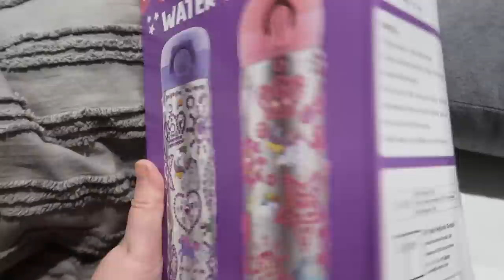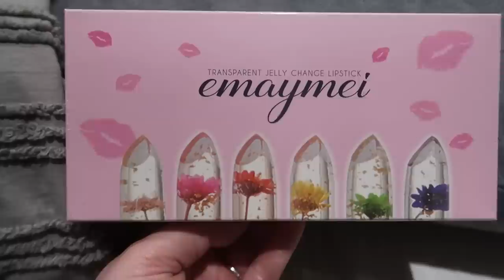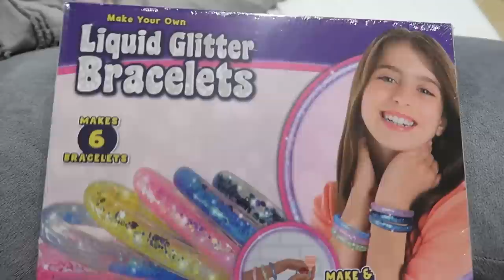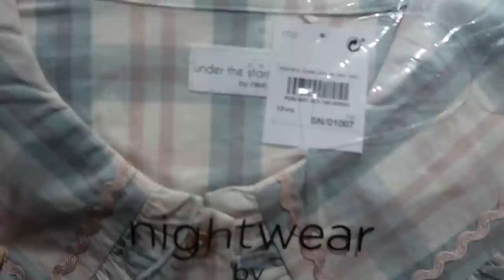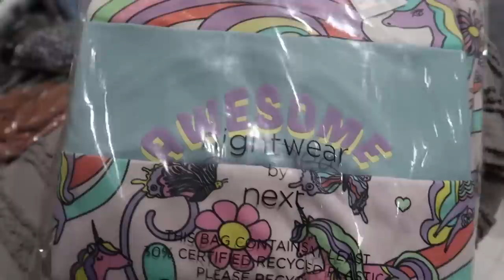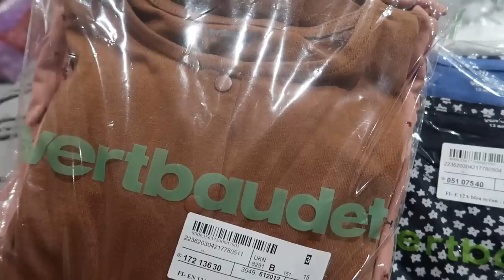WAKING UP TO A MEGA SURPRISE! & ISLA 11th BIRTHDAY PRESENT HAUL!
Waking all the kids up today to a MEGA SURPRISE! Plus a haul of Islas 11th birthday present haul!